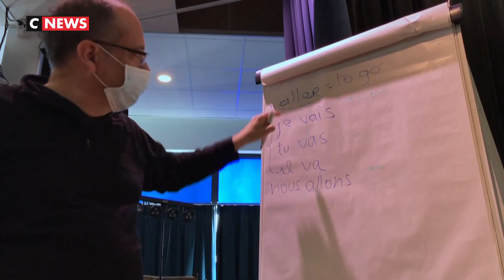À Carry-le-Rouet, les rapatriés de Wuhan s'organisent pour rompre l'isolement de la quarantaine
Depuis le 31 janvier, les premiers rapatriés de Wuhan sont confinés dans le centre de vacances de Carry-le-Rouet (Bouches-du-Rhône). Ces quelque 200 personnes ont installé une routine quotidienne, rythmée par différentes activités, afin de rompre l'isolement de la quarantaine. La période de confinement doit prendre fin ce vendredi 14 février.